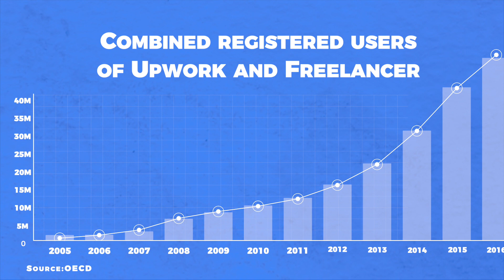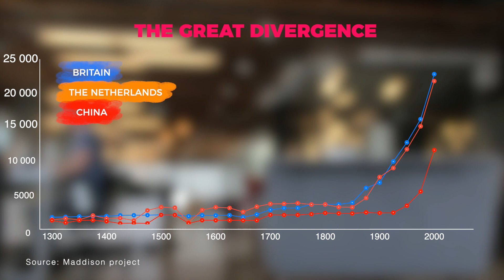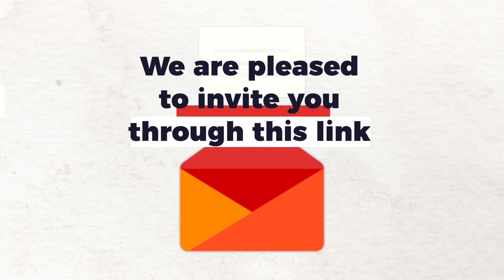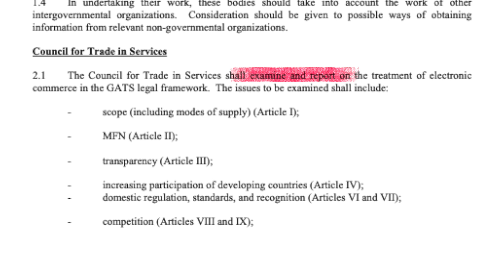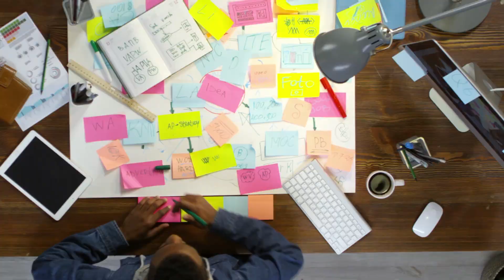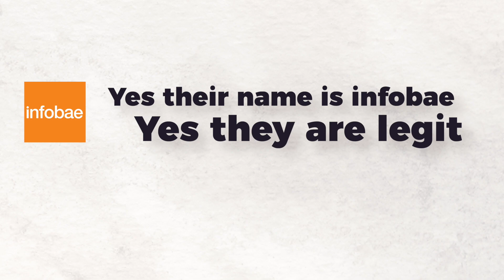Crowdwork, the future of work and the law: with Richard Baldwin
Are digital platforms taking over? Maybe. They are certainly hard to avoid during a global pandemic. But don't you want to know how it's going to happen? We're here to explain the good, the bad and the meh of crowd work. Richard Baldwin is here to give the actual pertinent information.

You can read more about digital labour platforms and the international trade regime
Based on the report by Michelle Olguin, Fabiola Maza and Amy Nguyen

Additional footage by: Like A Computer by Chuzausen, Bedrijfsfilmspecialist.nl, Grappen Studio, Pressmaster, Ekaterina Bolovtsova, Antonio Jose Meza Cárdenas, Athena, cottonbro, Vlada Karpovich,Ono Kosuki, Luis Quintero, Keira Burton, Everett Bumstead, fauxels, Tima Miroshnichenko, Anna Nekrashevich, Buro Millennial,Moose Photos,Marcus Aurelius